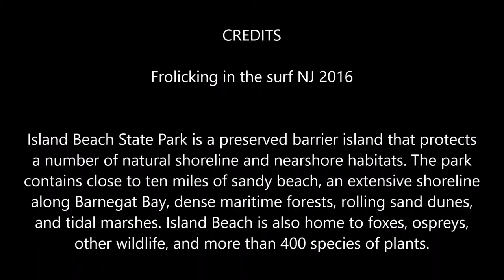Frolicking in the surf NJ 2016